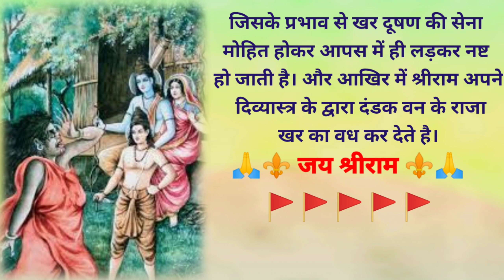सम्पूर्ण संक्षिप्त रामायण-PART 6-लक्ष्मणने काटी शुर्पनखा की नाक#धार्मिकhindi kahani@GS Katha Sangrah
लक्ष्मणने काटी शुर्पनखा की नाक।धार्मिक पौराणिक कथारामायण Dharmik Pouranik hindi kahaniya@GS Katha SangrahGS Katha Sangrah

||पौराणिक कथा dharmik pouranik katha || hindi kahaniya@GS Katha Sangrah

pauranik katha
motivational kahaniyan
pauranik katha in hindi
pauranik kahaniyan
shiv bhakt
shikshaprd kahaniyan
prernadayak kahaniyan
pauranik kathaen
emotional kahaniyan
heart touching kahaniyan
hindi kahaniyan
dharmik kahani
kahani
parivarik kahaniyan
history
kahaniyan
dharmik kahaniyan
shorts
dharmik kahani
aadhyatmik kahaniyan
motivational video
GS Katha Sangrah
GS कथा संग्रह